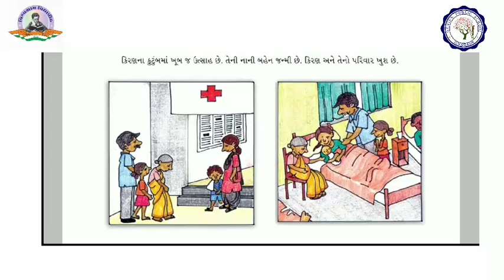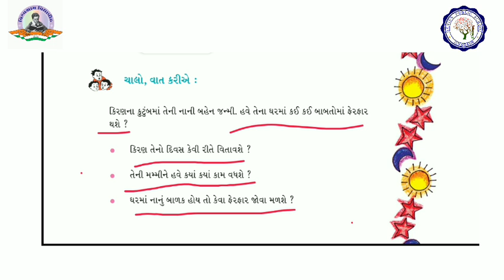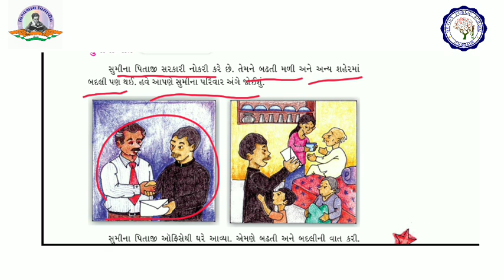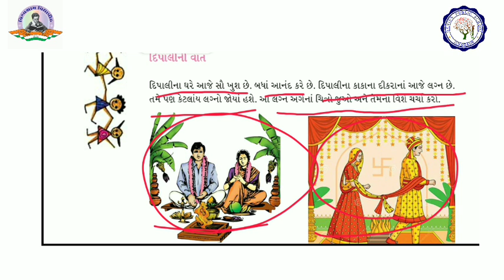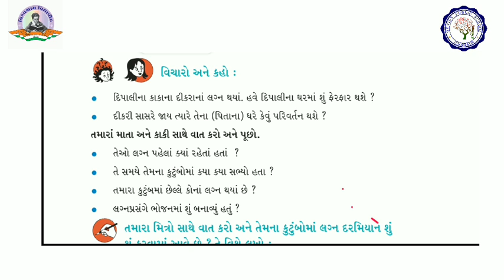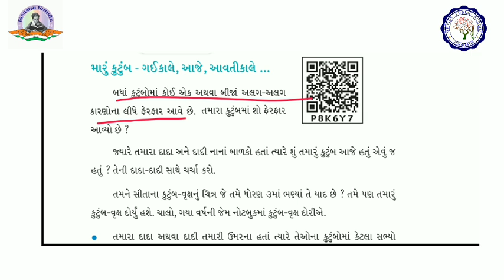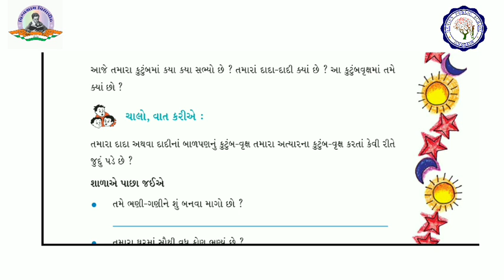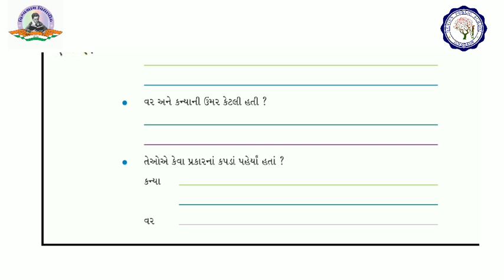STD 4 | ENV | CH 9 | બદલાતા કુટુંબો